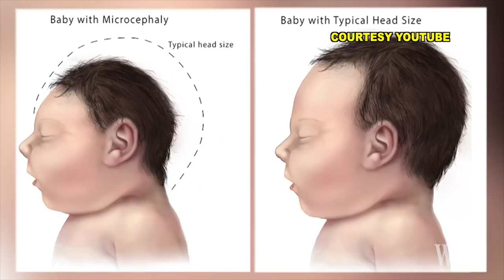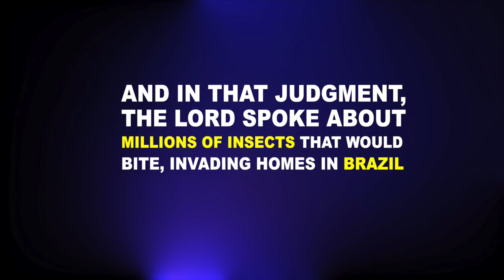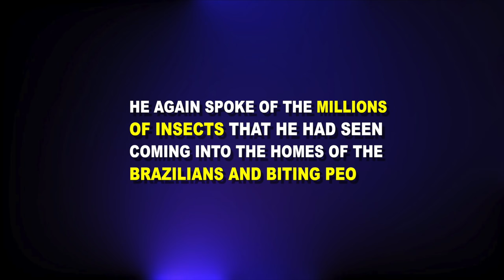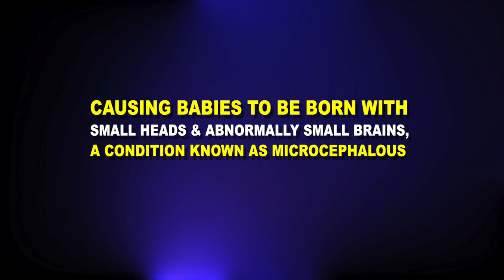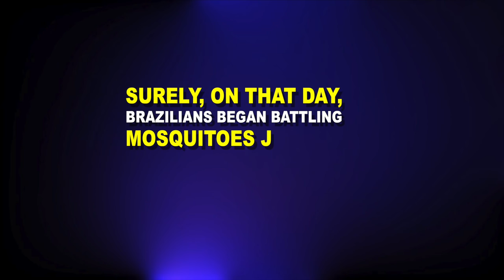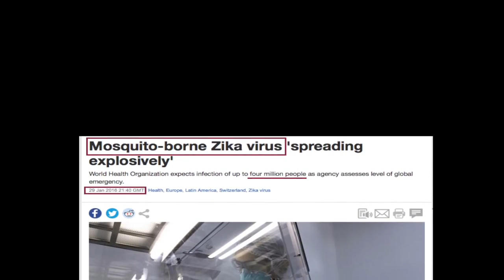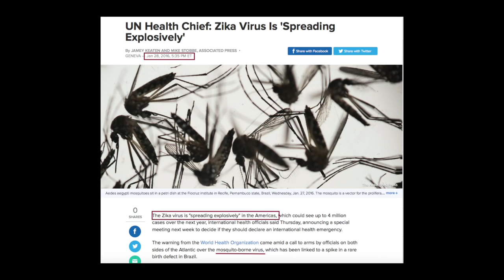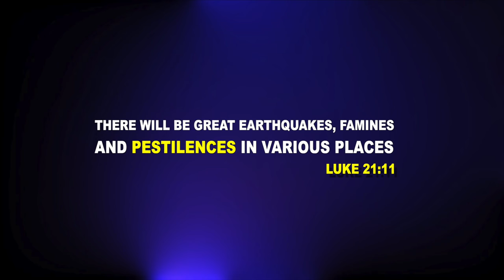ZIKA VIRUS PROPHECY AND FULFILLMENT UPDATE 2016- PROPHET DR. OWUOR!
ZIKA VIRUS PROPHECY AND FULFILLMENT UPDATE February 2016- PROPHET DR. OWUOR! Let us prepare in righteousness, and holiness for the wedding supper of the Lamb is nigh!!

Shalom!